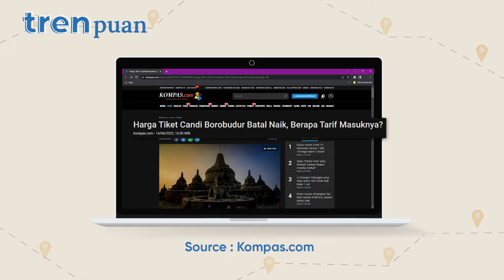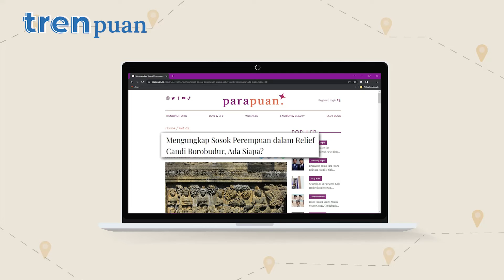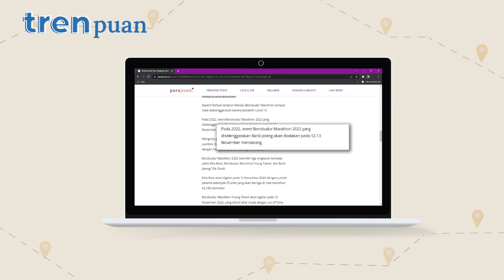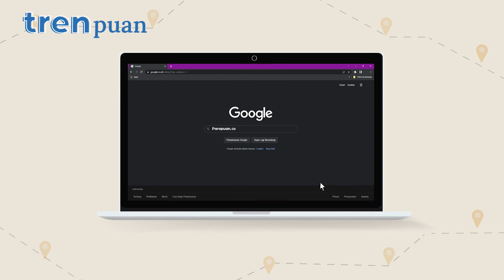Hal Menarik yang Bisa Kamu Lakukan di Borobudur | Trenpuan Episode 18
Halo, Kawan Puan!

Pada awal Juni kemarin pemerintah sempat merencanakan kenaikan tarif untuk naik ke Candi Borobudur, tapi dibatalkan oleh Presiden Joko Widodo, nih. Jadi kamu enggak perlu ragu lagi kalau mau berwisata ke Candi Borobudur.

Nah, ada banyak hal menarik yang bisa kamu lakukan selama mengunjungi Borobudur yang enggak bisa kamu temukan di tempat lain. Apa aja?

Yuk, tonton sampai habis buat tau jawabannya. Happy watching!